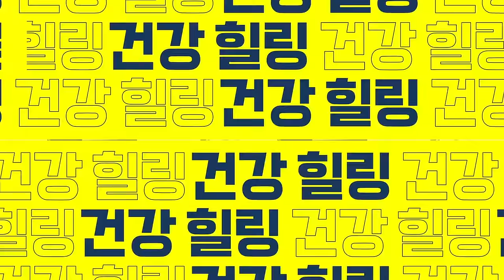들기름을 하루 한 스푼씩 매일 먹었더니 체지방이 빠지고 몸무게가 이렇게 바뀌었습니다.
"당장 주방에서 꺼내오세요" 들기름을 하루 한 스푼씩 매일 먹으면 일어나는 일. 들기름을 하루 한 수푼씩 매일 먹었더니 체지방이 빠지고 몸무게가 이렇게 바뀌었습니다.
00:00 김형석 원장님 소개 및 오늘의 주제 설명
01:22 성형외과 의사가 추천하는 다이어트 비법은?
01:47 식물성 기름의 다이어트 효과는?
02:26 식물성 오일 중 들기름을 추천하는 이유는?
03:16 오메가3의 다이어트 관련 연구는?
03:49 오메가3가 체중 감량에 도움이 될까?
04:41 들기름의 섭취량과 주의사항은?
06:51 지방흡입보다 들기름 다이어트를 추천하는 이유는?
08:14 빠른 체중 감량을 위한 방법은?
○ 본 영상은 땡큐 성형외과에서 제작 지원해 주셨습니다.